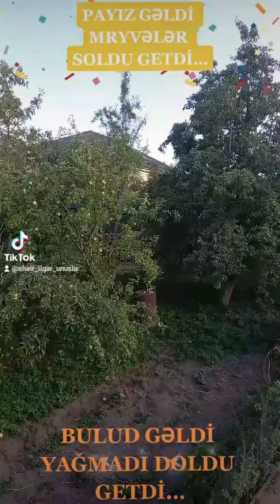MEYVƏLƏR SOLDU GETDİ